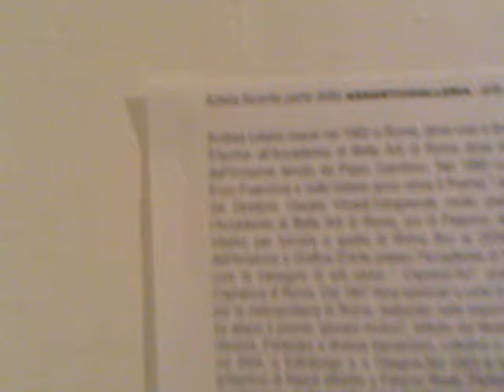WHITE WALL MASTER PERSONALE DI ANDREA LELARIO ASHANTI GALLERIA ARTE CONTEMPORANEA ROMA ITALY DICEMBRE 2010